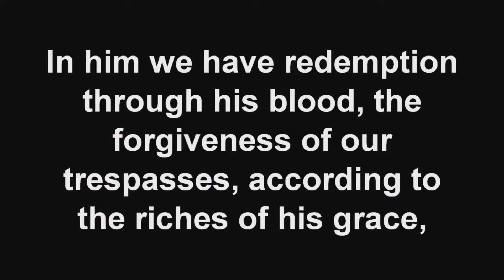Wise in Jesus. | James Kessler | 01.28.24